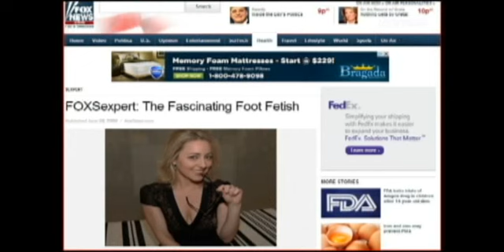Hooker Shoes -- A Musical Tribute to Fox News' Obsession with Women's Shoes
About a year ago I watched the after the show webcast of Fox and Friends and saw Juliet Huddy (Goddaughter of Roger Ailes) describe her footwear as "Hooker Shoes."  Shortly after this I was watching The Five and saw Kimberly Guilfoyle remove her shoe and wave her foot in the air, with no apparent reason.

It's no secret that female news personalities on Fox News dress provocatively.  A few months back Brian Kilmead said on his radio show that the qualifications for a female personality on Fox News is that they should look like they walked out of the Victoria's Secret catalog and can speak.  But I don't think anyone has really described the Fox News obsession with women's shoes and feet. Nor has there been much discussion as to how the high seating and low camera angles on Fox News combined with the women's short skirts create numerous opportunities for upskirt shots. To me, this is just soft-core porn.

So recently, the lyrical phrase "She's got her hooker shoes, She's gonna read the news" just kind of struck me out of the blue.  There's no need to tell me I can't sing, or that I have no musical talent, that would be stating the obvious.  But I can write lyrics, and I felt the need to express musically how the form of Fox News often compliments the content.  There's just something so perverse about someone wearing shoes that cost $1000 complaining about hungry children needing food stamps.

While a women on Fox News may remove her shoes during any show, no matter what time of day, the real panderer in terms of foot fetishism on Fox News is Greg Gutfeld with his Red Eye show.  Gutfeld reads viewer email offering to purchase the shoes of female guests, while pretending to be disgusted by it. However the most egregious aspect of his show is his suggestive sexual comments to his female guests, several of which appear quite distressed by the experience.  I imagine it's like watching pornography where consent has not been freely given.

My own fantasies do not run in this vein, and I could care less what shoes their on air talent wear.  But I do imagine that Fox News has it's own ladies shoe store on site where their new female on air talent can run in and pick out some Christian Louboutins.  In one of the clips Bill Hemmer even mentions how Megyn Kelly's shoes have never been walked in on pavement.